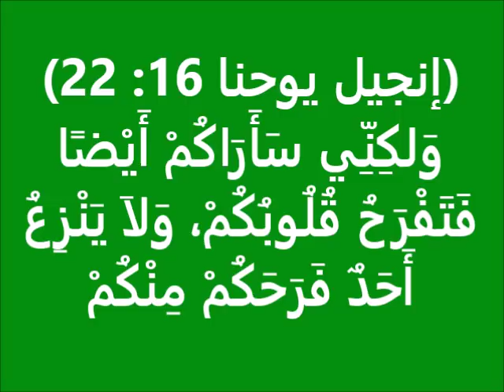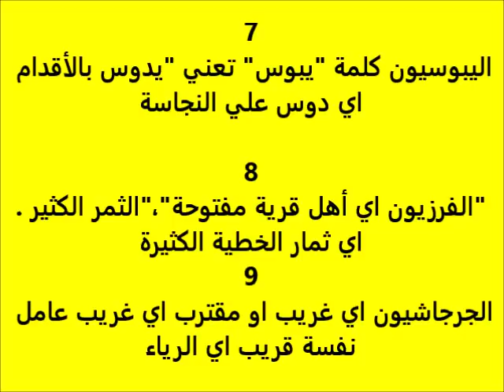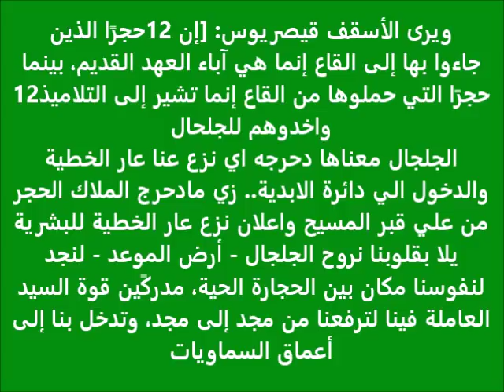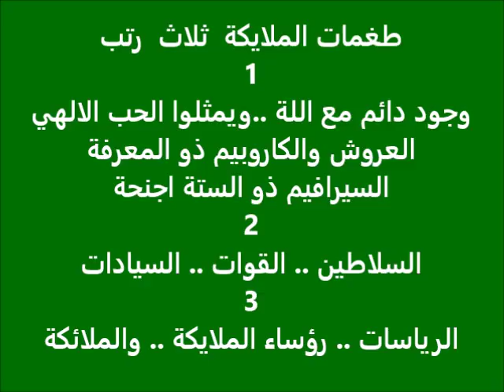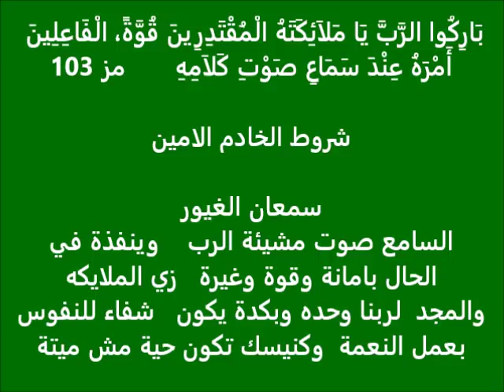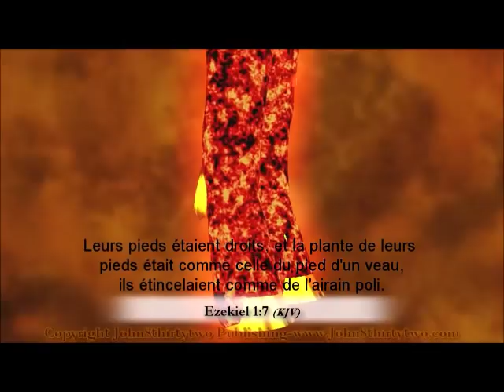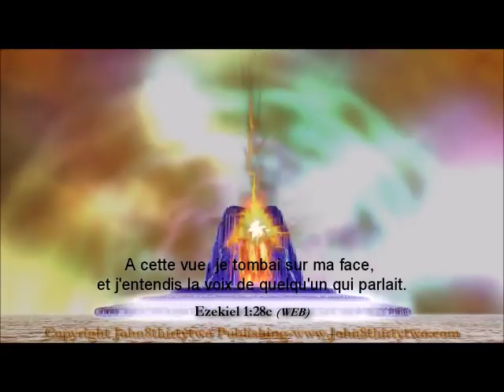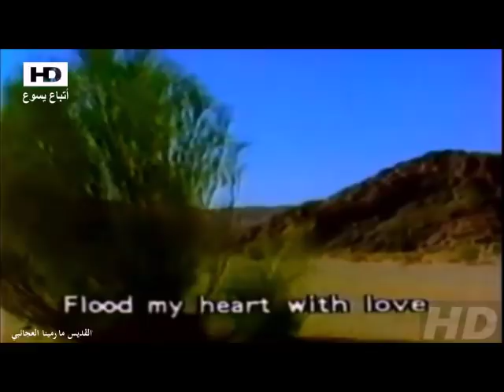انا شوفت المسيح كتير .. ج 11.. السبعة ارواح اللة .. ثريا ** J'ai vu Jesus beaucoup . P. 11 .. Soraya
انا شوفت المسيح 5 مرات في حياتي الجزء الحادي عشر .. السبعة ارواح اللة .. ثريا
كنيسة  ساردس ومعناها الروحي
مين السبعة ارواح اللة واية المعني الروحي
مين الخادم الامين